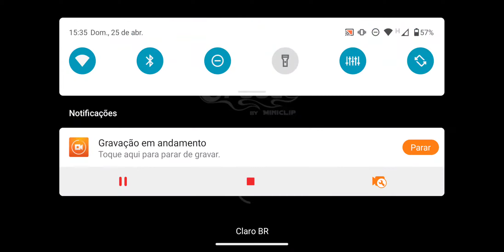Novo método infalível pro Lucky Shot e Golden Shot + 4 caixas lendárias, saiu + taco? (8 Ball Pool)